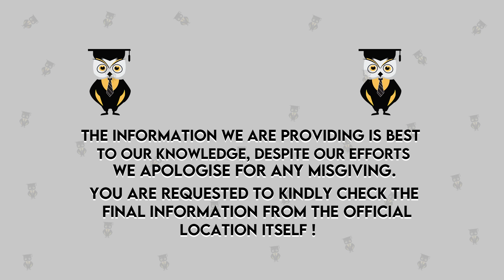UPES Dehradun || MBA Programs || Admission & Eligibility || Courses & Fees || Placements & Packages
Hi you can apply for this college using the link given below and  get a discount
Hello Everyone,
In this video, we are going to discuss the detailed review of, UPES Dehradun where we include their admission process, eligibility criteria, courses, fees structure, placements, packages, and many more.